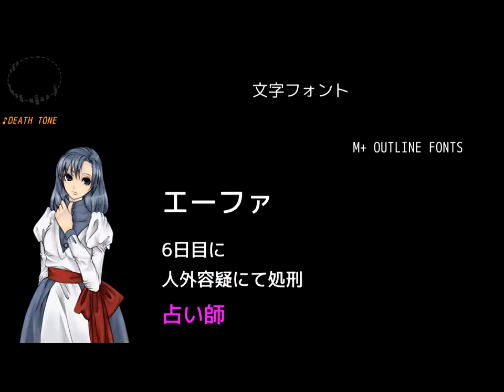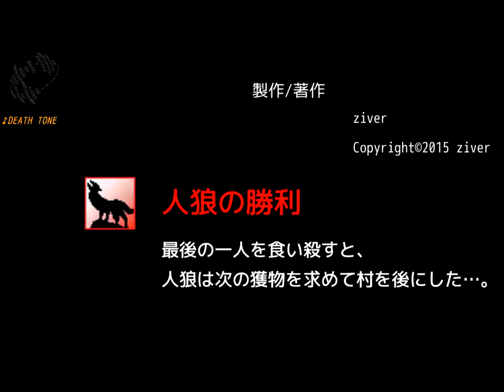難解すぎる妖狐村#3【人狼ゲーム】Village of Cyberビレッジオブサイバー【フリーゲーム】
人狼ルール説明
昼と夜のターンに分かれています
昼のターンは人狼と思わしき人物を処刑します
夜のターンは人狼が村人を一人襲撃しますこれを交互に繰り返します
村人と人狼の数が同数になれば人狼の勝ち、人狼をすべて処刑できれば村人の勝ち

村人側能力者
占い師、夜のターンに一人を占いますその人が人間か狼かがわかります
霊媒師、昼のターンに処刑された人が村人か狼だったかがわかります
狩人、夜のターンに人狼の襲撃から村人一人を守れます(自分は守れません)
人狼側役職
狂人、人狼側が勝てば勝利となりますが占い師の占いでは村人と判定されます。